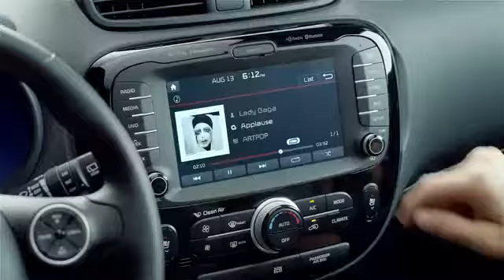Les hamsters font du sport pour la KIA video gag humour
pub drole